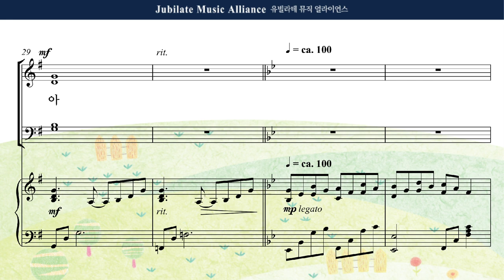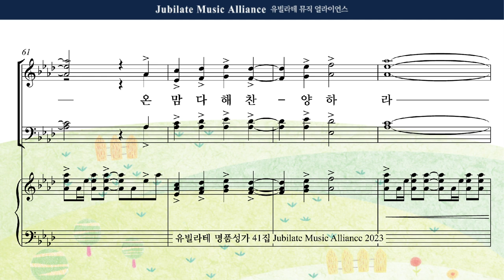[유빌라테 41집] 08. 최기욱 - 모든 백성들아 주님을 찬양하라 All part